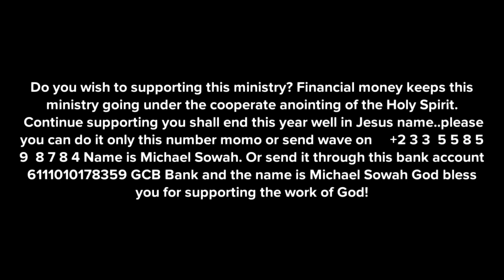Spiritually meaning of Dreaming of Swimming in dirty